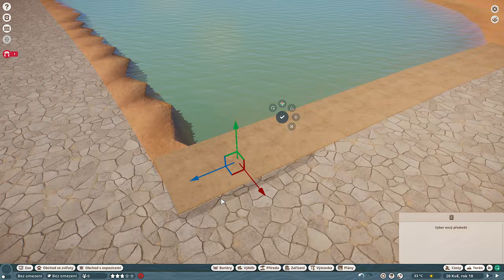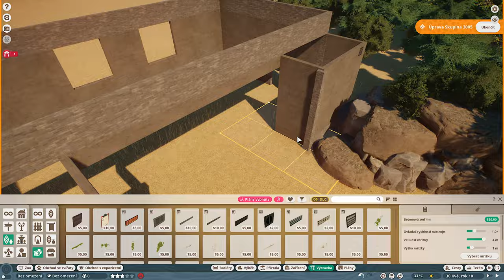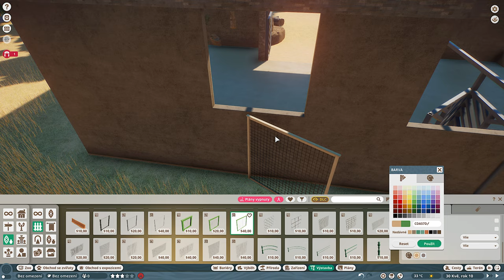African Elephant Habitat | 🏜️ACACIA SAFARI GARDENS | Ep. 9 l Planet Zoo 🦒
Hello guys!
This zoo will be finished soon, so what it will be without one of the best animals? African Elephant now have in Acacia Safari Gardens great and big desert area with a lot of water for swimming! They have big shelter and for guest is there some great views and feeding station!

If you want a certain animal for which I should build an enclosure, don't hesitate to write me in the comments!
Thank you so much and will be seeing you in the next episode!

If you see any of your creations in the video, thank you for letting me download it, I love it!

00:00 Intro
00:27 Ditch build
03:02 Fence
04:30 Feeding Station
06:01 Rocks & Plants
15:53 Shelter
20:33 Details
24:22 Cinematic Shots
26:54 Cinematic Tour

🔸🔸🔸 PC specs: 🔸🔸🔸
16GB RAM
1TB M.2 SSD + 4TB HDD
Dual Monitor
AKG P120
AudioLink Light

OBS
Audacity
Canva